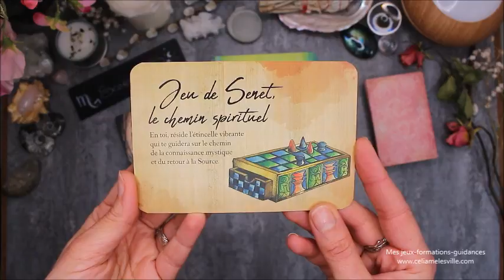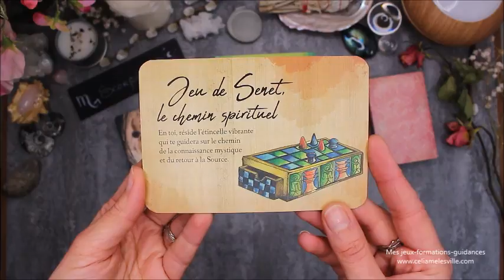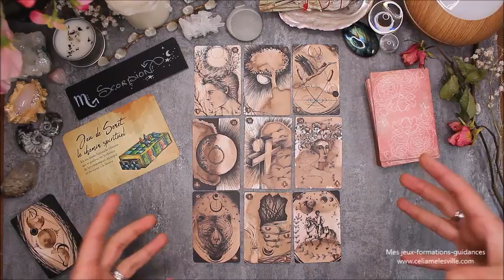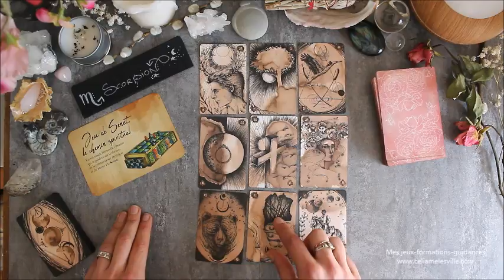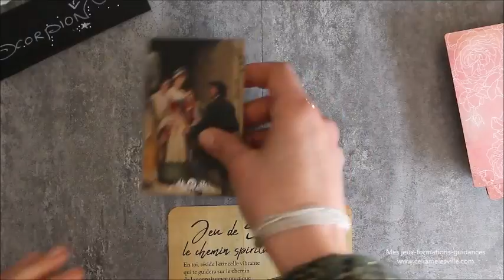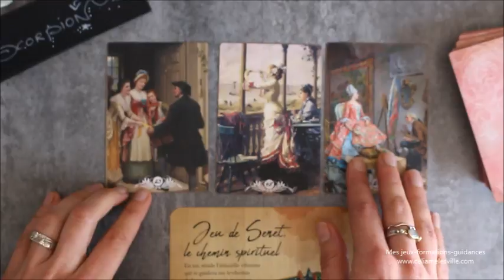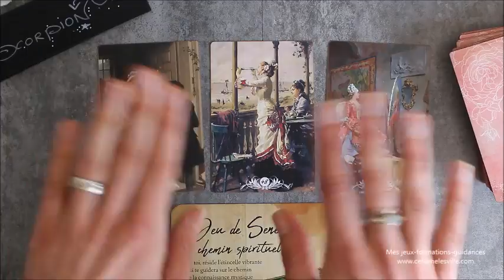♏SCORPION - Avril 2020 ♏ Horoscope - Vision à long terme